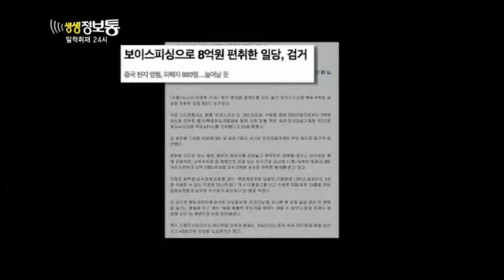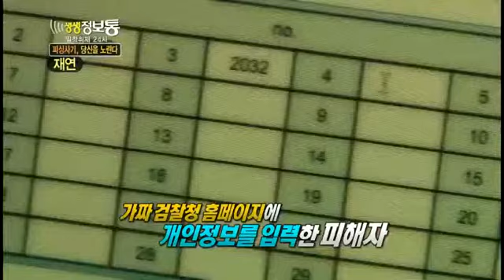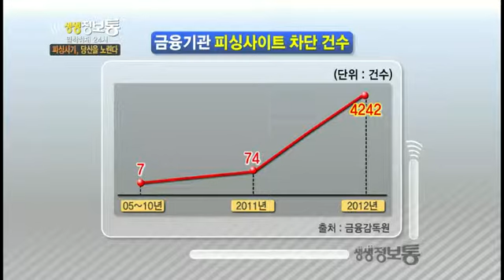생생정보통 - Live Info Show 01 EP633 # 001